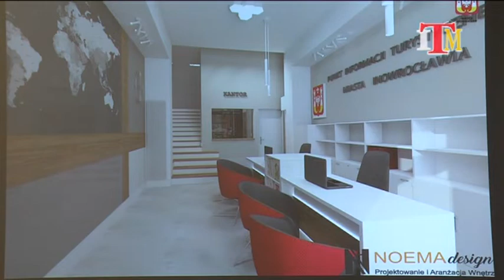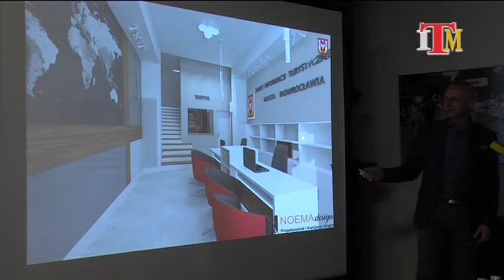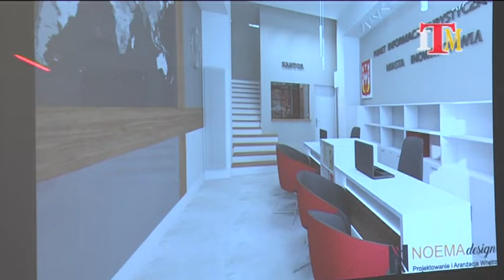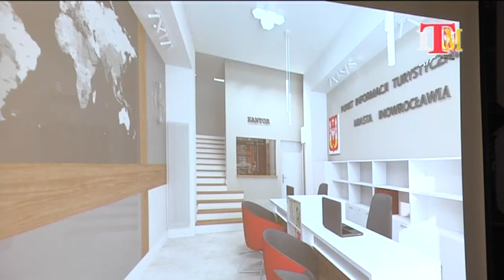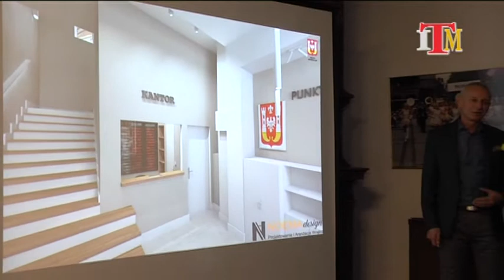Magazyn Miejski z dnia 26 listopada 2019 r.